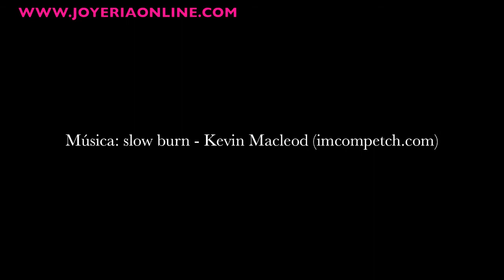PULSERA SERIE TV VELVET HOMBRE VM02R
Pulsera de la serie de televisión VELVET para hombre con un cuero negro trenzado y una placa con el logo de la marca en el lateral